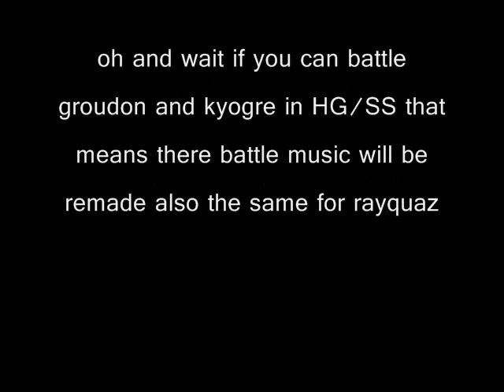my Pokemon Heart Gold and Soul Silver team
READ FIRST
my Pokemon Heart Gold and Soul Silver team GO MAKE YOUR OWN
and leave me a vid response with your team